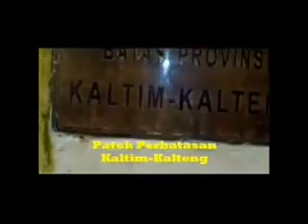Lagu rijoq kenang kenangan didalam hutan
Berusaha